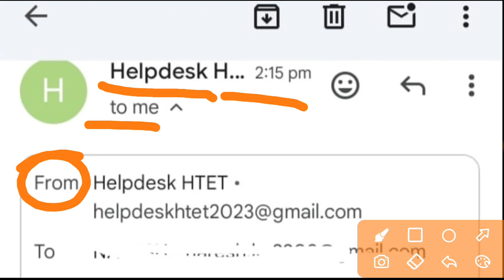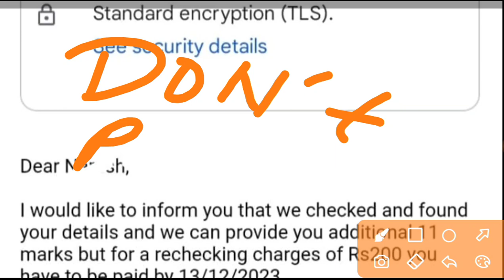HTET में सभी को ग्रेस मार्क्स मिलेंगे,बोर्ड की तरफ से mail आया | भिवानी बोर्ड एचटेट परीक्षा परिणाम